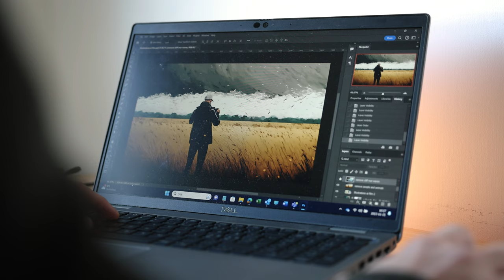AI Filmmaking Techniques | Premiere Pro - Photoshop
AI can you make me a film?

In this film I´m using different kinds of AI tools to help me make the film and to see what is possible through AI technology. The AI tools I used was ChatGPT 3.5, Photoshop 2024 and Premiere PRO 2024.

Filmed with a DJI Mavic 3 PRO and Canon R5.